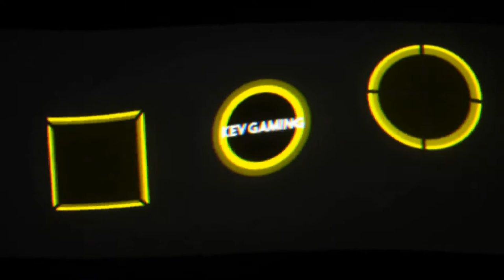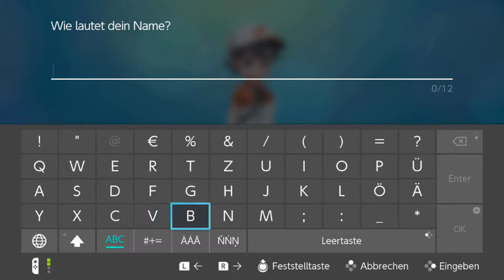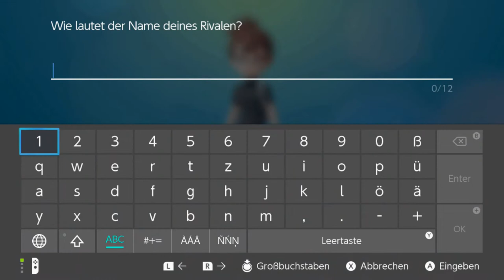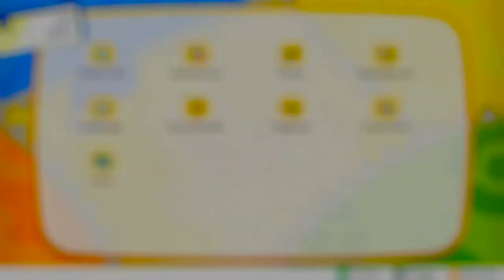Let's Play Pokémon Let's Go Pikachu #01 Pika Pikachu